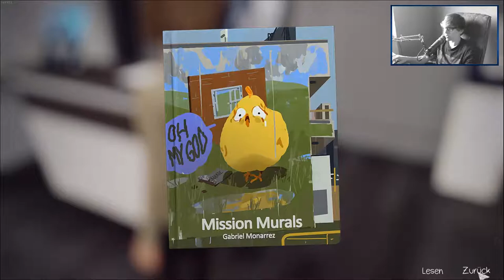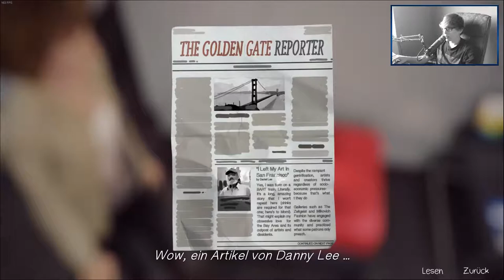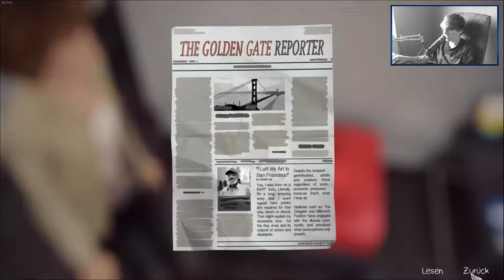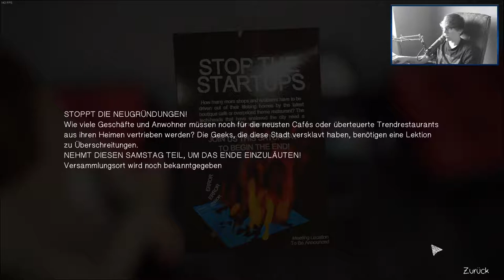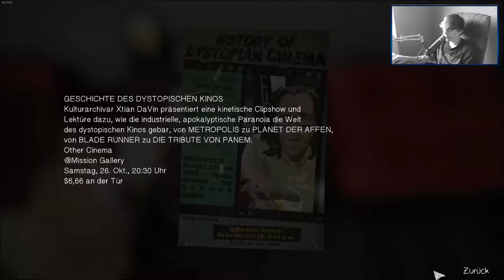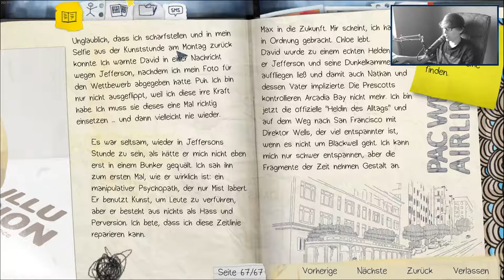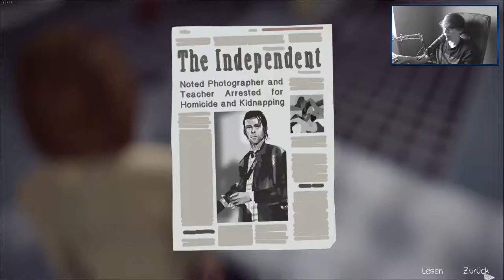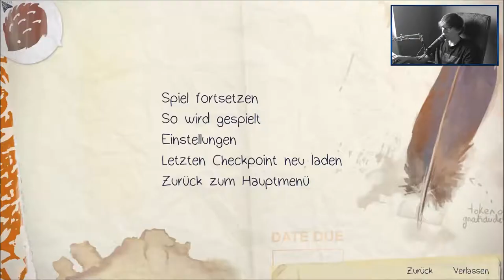LIFE IS STRANGE [45] ☕ Die schöne Gallerie! | Doky